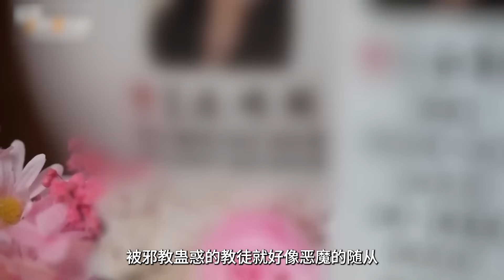韓國女子赴美療傷誤入邪教，被多人折磨到慘死，體重僅有63斤，教徒手機記錄下恐怖惡行！｜悉奇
2023年7月，為了尋找精神上的創傷，韓國33歲的趙世熙從韓國仟裏迢迢來到美國，加入了一個叫做“基督戰士”的團體。但誰也沒想到，這一次修身養性的旅程非但沒有讓她洗滌心靈，反而奪去了她的生命，殘害了她的肉身。這起謀殺案與“基督戰士”之間有著怎樣仟絲萬縷的關繫？以神聖基督為名的神秘組織為何鐘情於恐怖的屠殺呢？